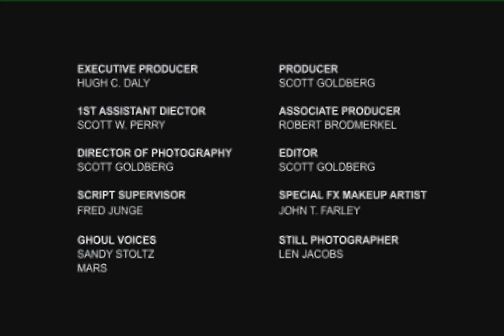Scott Goldberg's Short Film 'Nightmare' - Final Version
This is the final version of NIGHTMARE, a short film by Scott Goldberg, featuring Peter Iasillo, Robert Youngren, Mandi Fuccillo, Chiko Mendez, Jack Junge and Brandon Hannan. It is currently playing at select festivals this fall.